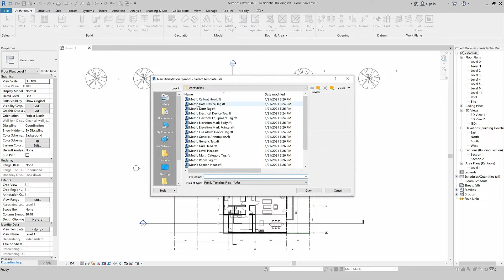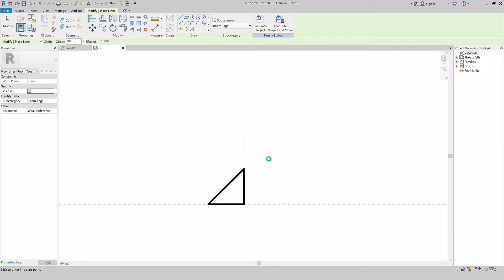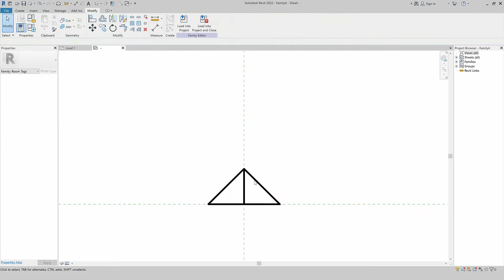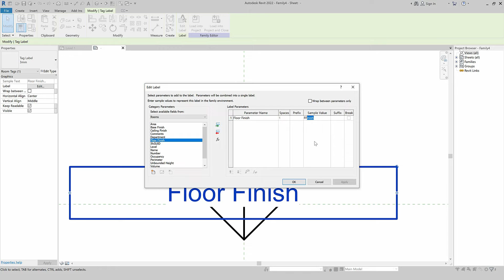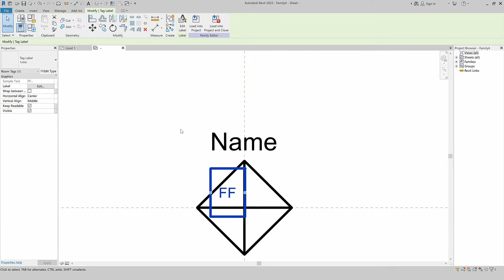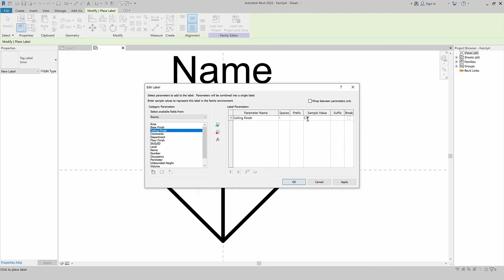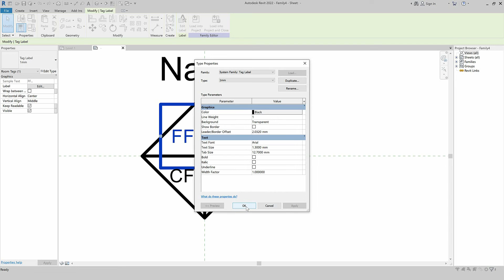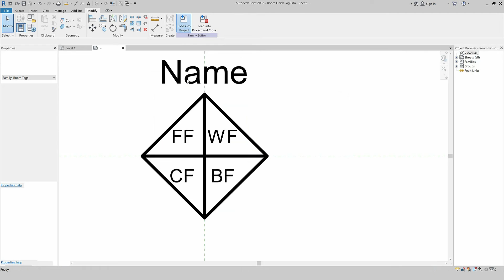Custom Room Tag For the Finishes in Revit | إنشاء علامات مخصصة لتشطيبات الغرف في الريفيت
بخوات بسيطة وسريعة ستتعلم في هذا الدرس طريقة إنشاء علامات مخصصة لتشطيبات الغرف في برنامج الريفت المعماري. بداية من اختيار القالب الصحيح إلى إضافة معلومات التشطيبات للحوائط والأسقف والأرضيات من قائمة الخصائص ويمكن أيضا التحكم بها من خلال جدول التشطيبات. يمكنك تحميل الملف لعلامة الغرفة مجانا من الرابط أدناة

In a very simple straightforward steps, you will learn how to create a custom room tag for the finishes in Revit. Starting from choosing the right template for the family to adding the finishes for the walls, base, ceiling, and floor from the properties panel. Also, you can control them from the schedule.

Video Contents |
00:00 – Into
01:16 – Choose the template
01:59 – Draw the outline
03:14 – Adding & editing labels
07:37 – Save the family
07:59 – Load into a project
08:09 – Adding the finishes
09:03 – Outro